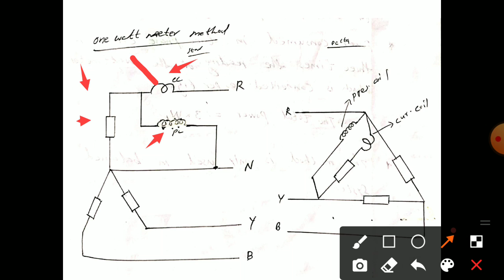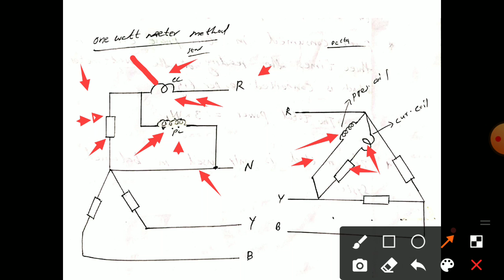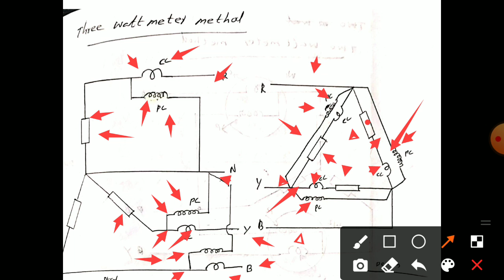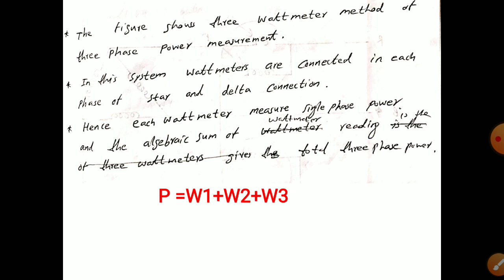FACS MODULE 4 PART 1